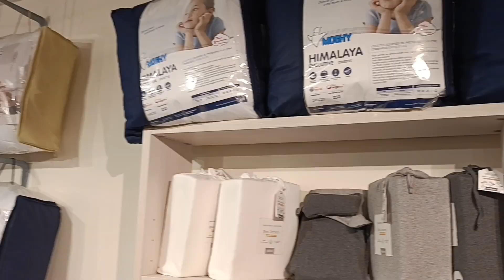Vœux 2023 du Président de la République de Côté Meubles ! Avec un très bon plan matelas !